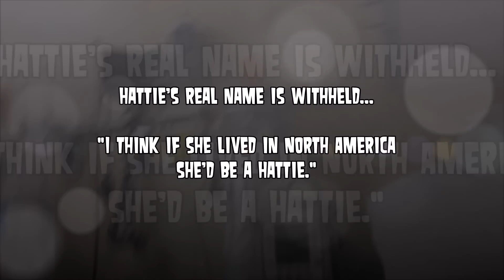Cyst / Tumor Removal Story